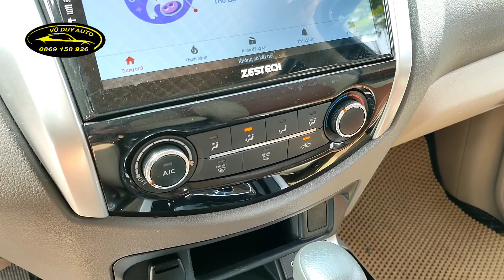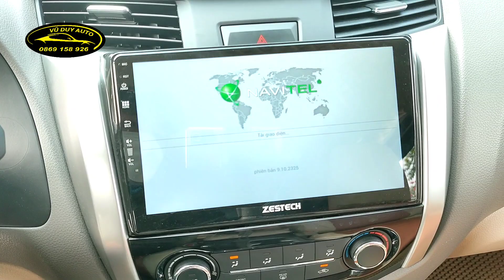Hàng cực đẹp Nissan Navara EL 2019 máy ngon zin + 1 cầu + số tự động + như mới + giá 200 tr + 5 năm